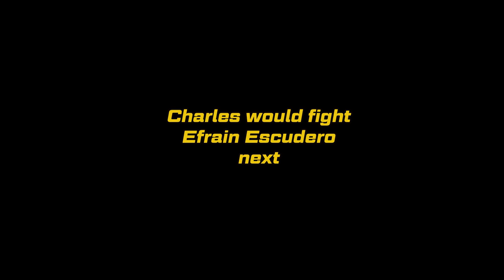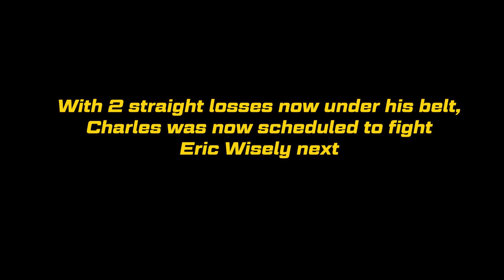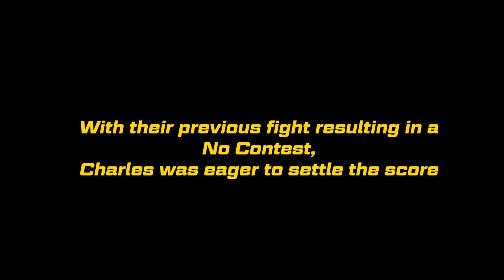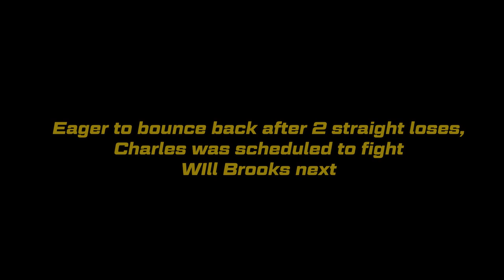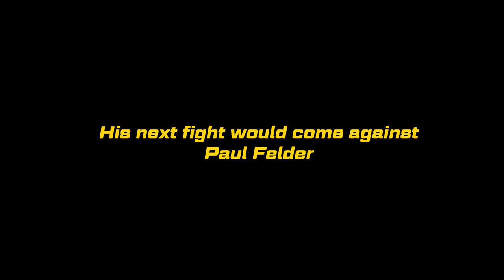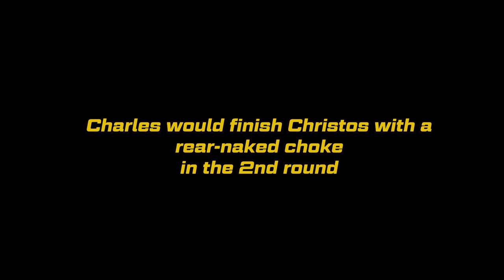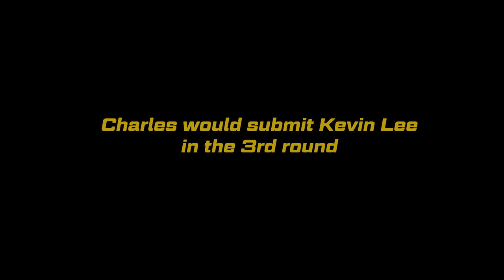Charles 'Do Bronx' Oliveira- Journey to UFC lightweight Champion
Charles Oliveira da Silva is a Brazilian professional mixed martial artist. He currently competes in the Lightweight division of the Ultimate Fighting Championship, where he is the current UFC Lightweight Champion. A professional competitor since 2008, he mainly fought in small Brazilian promotions until his move to the UFC in 2010. He holds multiple UFC records, notably the most submission wins in the organization's history at 14, and for most finishes at 17.

Oliveira was born in Guarujá, São Paulo, Brazil and began training in Brazilian jiu-jitsu at the age of 12, winning his first major title as a white belt in 2003. Awarded Black belt in Brazilian Jiu-Jitsu under Ericson Cardoso and Jorge "Macaco" Patino in 2010.

Oliveira began his amateur and then professional MMA career in 2007 in his home country of Brazil, compiling a record of 12–0, with six knockouts and five submission wins. On three separate occasions, Oliveira has compiled multiple wins in the same night.

In March 2008, Oliveira made his professional debut at the Predador FC 9 - Welterweight Grand Prix event. In the first round Oliveira defeated Jackson Pontes via submission (rear-naked choke) which advanced him to the second stage of the tournament held the same night.

Oliveira submitted three opponents in a row over the next few months (including Bellator veteran Alexandre Bezerra), and won a split decision over Eduardo Pachu.

Oliveira faced Kevin Lee on March 14, 2020 as the main event at UFC Fight Night 170. At the weigh-ins, Lee weighed in at 158.5 lbs, 2.5 lbs over the lightweight non-title fight limit of 156 pounds. Lee was fined 20% of his purse and his bout with Oliveira was expected to proceed as scheduled at a catchweight. He won the fight via submission with a guillotine choke in the third round. This win earned him the Performance of the Night award.[90] With this win, Oliveira also extended the UFC record for most submission wins to 14, moved to second place in terms of bonuses received with 16, and extended his finishing streak to 7, which marks the longest active finishing streak for now and ties with Donald Cerone with most finishes in the UFC.

Oliveira was scheduled to meet Beneil Dariush on October 4, 2020 at UFC on ESPN: Holm vs. Aldana. However, Oliveira pulled out of the fight in early September for undisclosed reasons.

Oliveira faced Tony Ferguson on December 12, 2020 at UFC 256 in the co-main event. After a dominant three rounds, he won the fight via unanimous decision. This win earned him his eleventh Performance of the Night award.
Last night, May 15, 2021 Oliveira faced former three–time Bellator Lightweight Champion Michael Chandler for the vacant UFC Lightweight Championship, following former champion Khabib Nurmagomedov's retirement, while headlining UFC 262 on May 15, 2021. After being dropped by Chandler in the first round, he won the fight via technical knockout early in the second round to claim the UFC Lightweight Championship. This win earned Oliveira the Performance of the Night bonus award.

I hope this video helps you awaken the best in you, inspire you and motivate you to keep chasing your own desired success!

☛Follow me to keep Motivated Daily!

My purpose, when making motivational videos, is NOT to steal other people's videos, but to make quality educational motivational video versions and share these with our viewers.

Fighterpreneur's Life (FL) does not own the rights to all the video clips used in this video.

STAY HEALTHY & DREAM BIGGER!